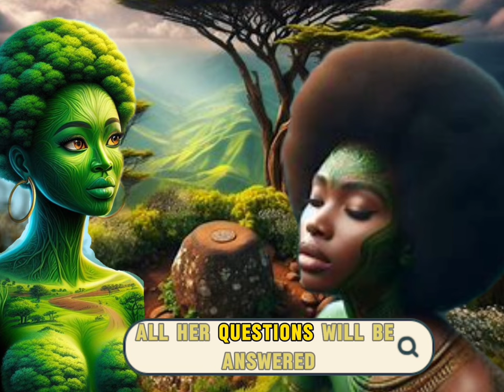ABINA, The Woman Who's Half Human & Half Earth.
This is the story of ABINA, The Woman Who's Half Human & Half Earth.

 ABINA is an African girl born around mysterious circumstances
She was half human and half Earth.

I'll like us to be friends please 🤗
Follow my other social media handles